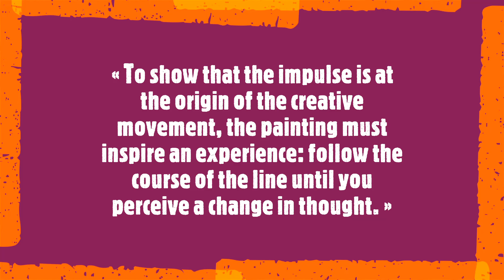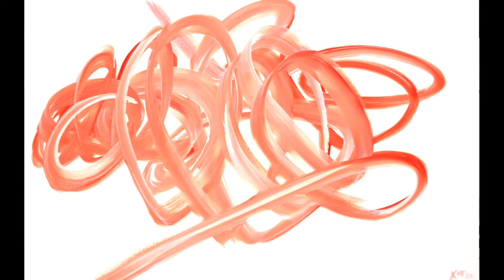Xavier OTT (XOTT)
« To show that the impulse is at the origin of the creative movement, the painting must inspire an experience: follow the course of the line until you perceive a change in thought. »

The works of the French artist XOTT propose spatio-temporal spaces of respite. Aware that the contemporary world generates stress, he has sought an expression to awaken our intuitive thoughts. His work suggests what comes from the unconscious. It is original, simple, uncluttered and effective. With an automatic gesture, he sketches his paintings and is guided by the depth of the form. It emerges and remains in suspense between past traces and future perspectives. His works are inspired by R. Matta and Cy Tombly. With poetry and lightness he gives us the freedom to see the present differently.
Soundtrack:
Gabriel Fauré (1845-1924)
Piano Trio in D minor, Op.120 (1922-23)
Kathryn Stott, piano - Christian Poltera, cello -  Priya Mitchell, violin
II. Andantino